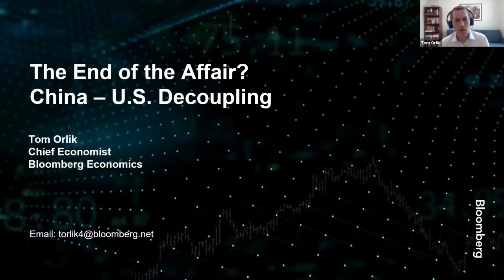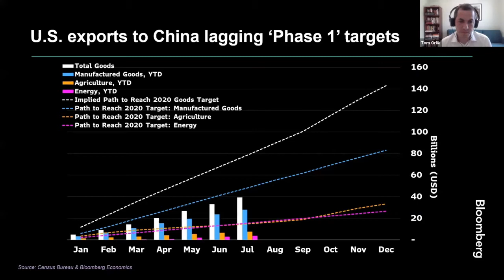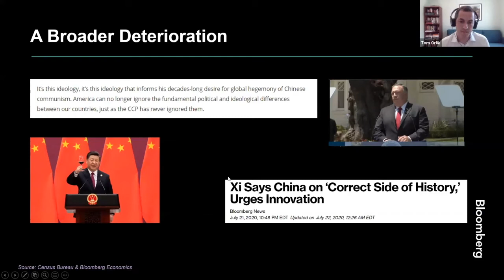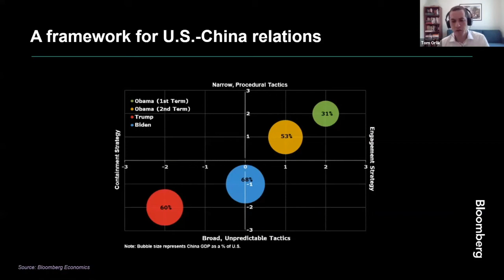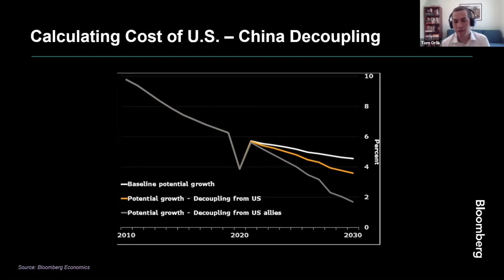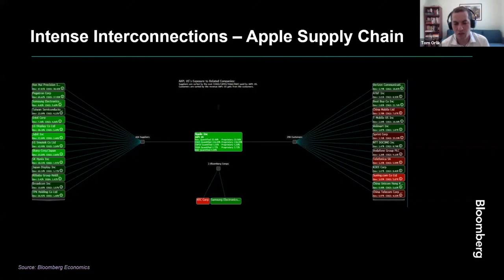La Geopolitica del 5G Segundo Panel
Panel 2 Keynote Speaker - Tom Orlik